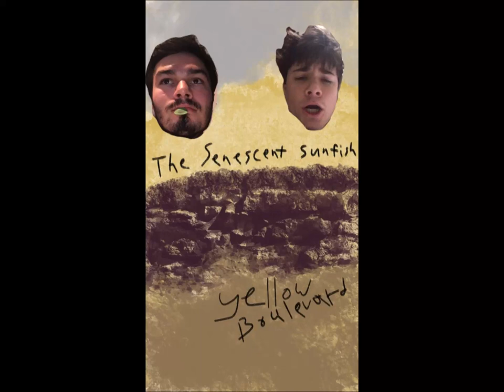the senescent sunfish - yellow boulevard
a quick lil tune that was created